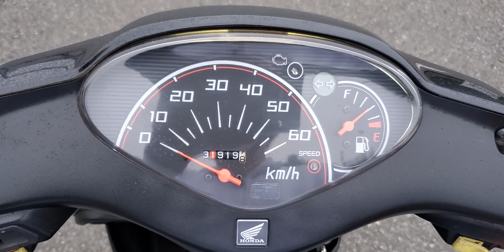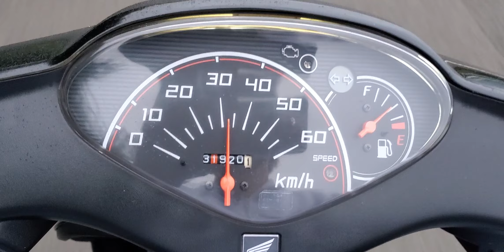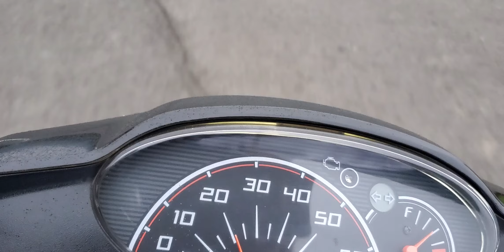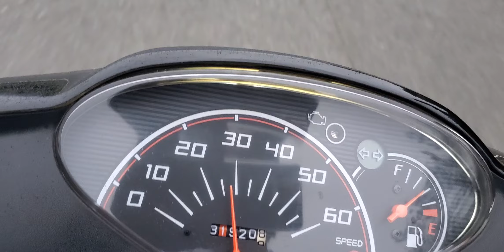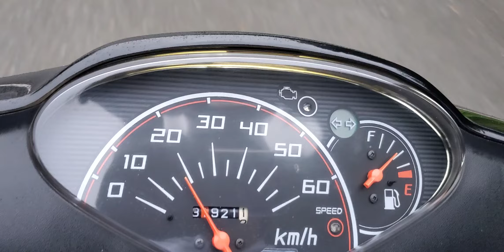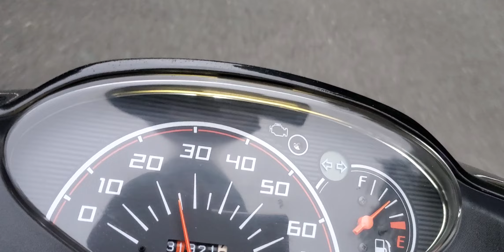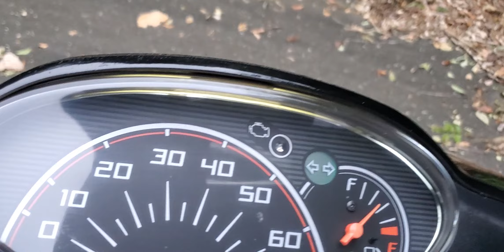空冷４ストエンジンDIO様の走り具合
2010年式のAF68ホンダディオ、空冷４ストローク4.1馬力　8250回転